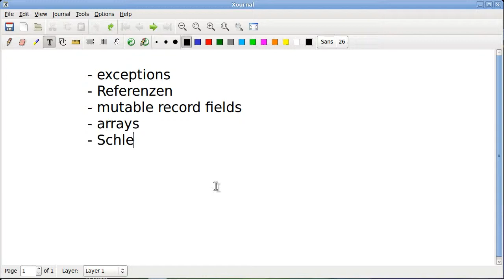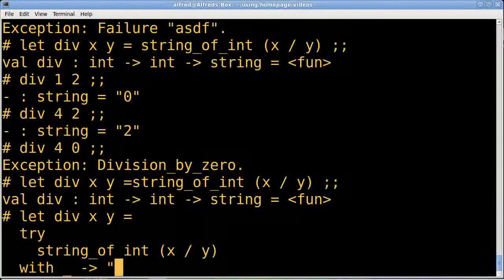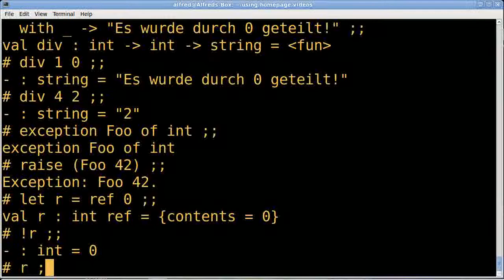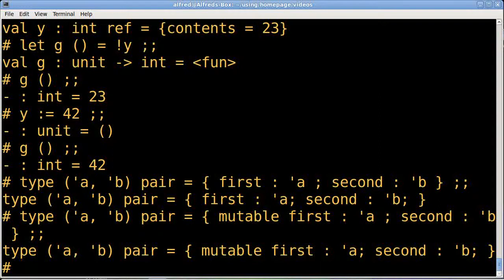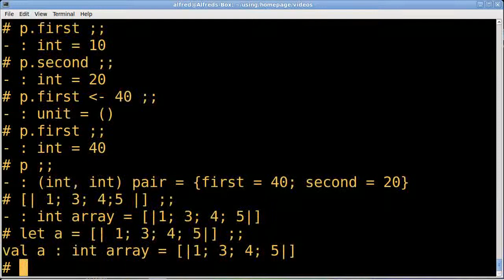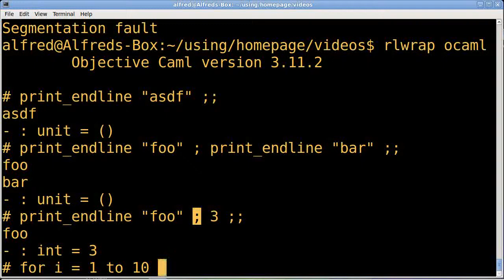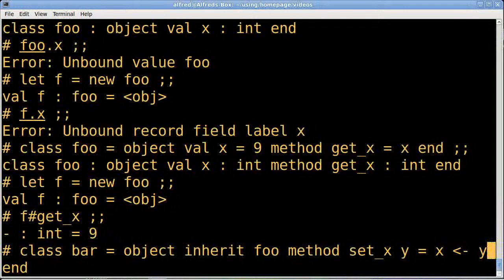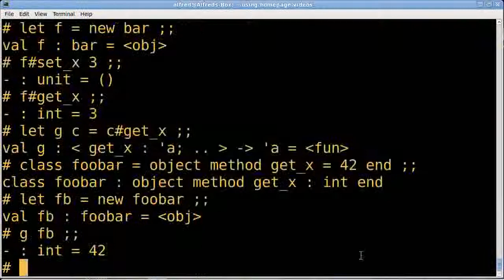OCaml: Hässliche Programmierung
Böse imperative Konzepte.
Manchmal sehr schnell, aber oft Verständnis-zerstörend:
Ausnahmen, Referenzen, Arrays, etc.